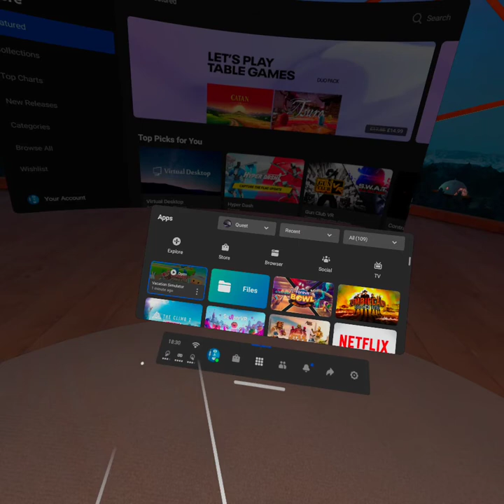Vacation Simulator Back to Job using hand tracking